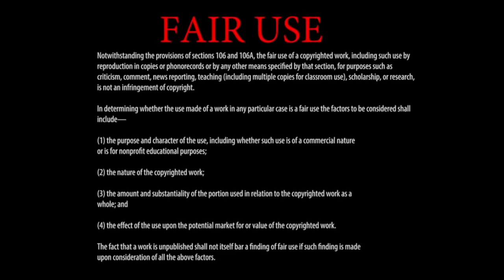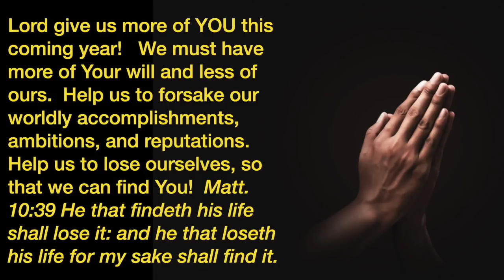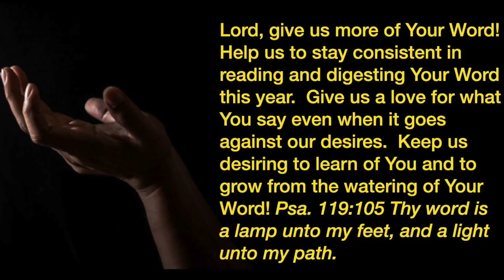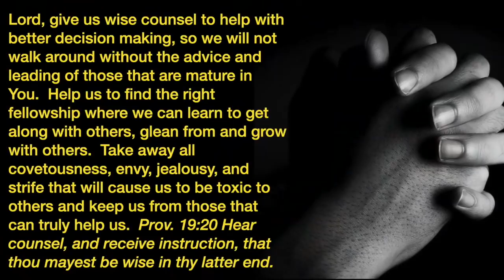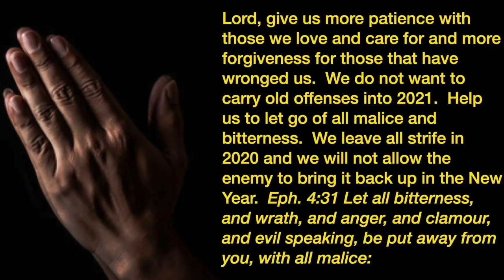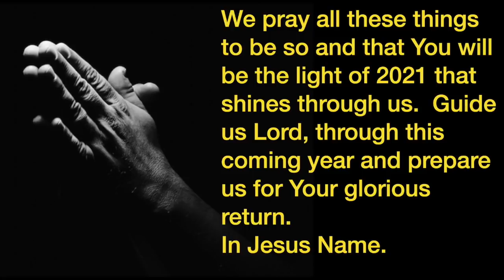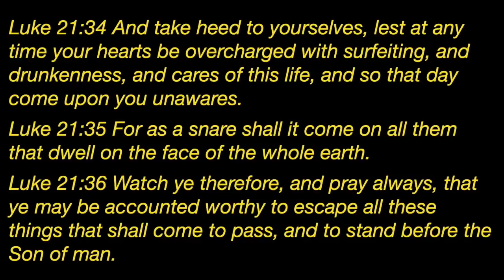2021 Prayer for the New Year - by: G. Craige Lewis of EX Ministries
2021 is going to be a year of defending your faith!  We must prepare for this coming year with prayer!  This is a guide to help you pray for the things that are needed to endure and be victorious this coming year.